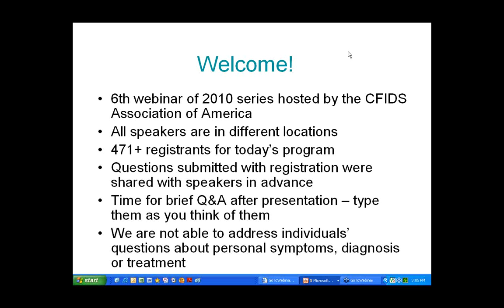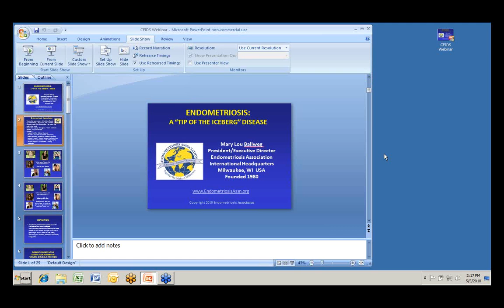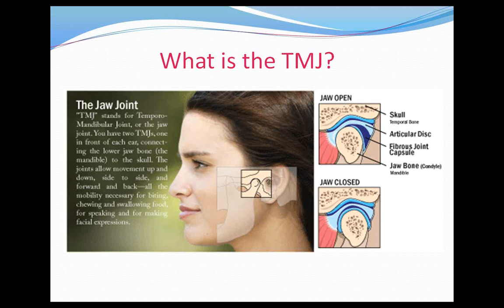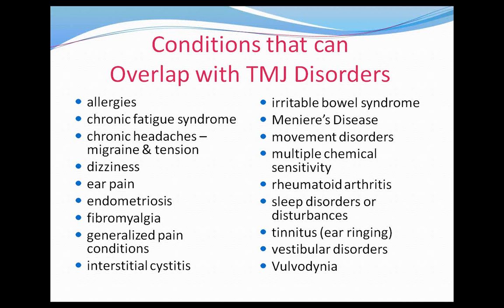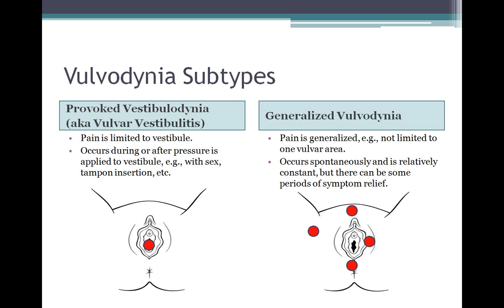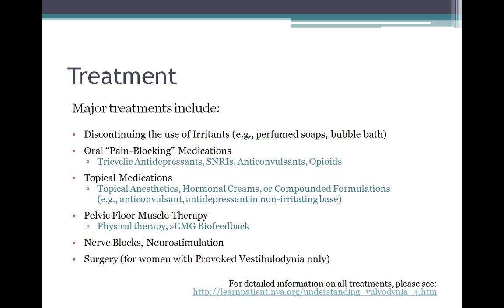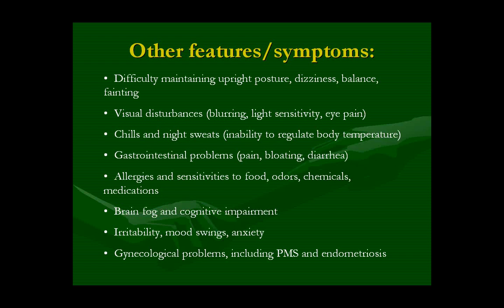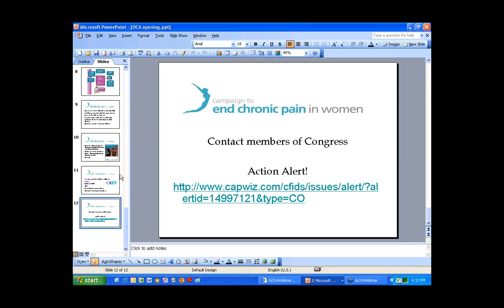Chronic Pain Conditions & the Overlapping Conditions Alliance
Chronic pain-defined as pain persisting more than six months-is all too common. It is estimated to affect 25 percent of Americans and account for more than 20 percent of all physician office visits. Some people suffer from two conditions, while others have three or more. In some cases, individuals suffer from one condition for many years before developing a second or third; in other cases, individuals experience symptoms of several conditions simultaneously. These disorders make life very difficult for millions of sufferers and their families.

In this webinar organization leaders will describe four of the conditions that have sldelined as many as 50 million lives and cost up to $80 billion each year. The four conditions to be spotlighted are: chronic fatigue syndrome, endometriosis, temporomandibular (TMJ) disorders and vulvodynia. These four either solely affect women, or target women at least four times more often than men.